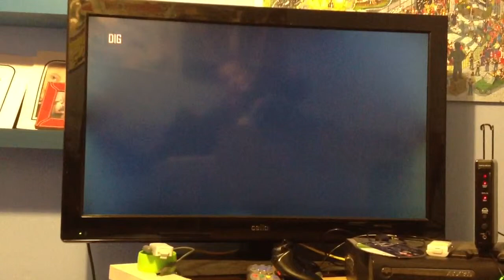Bo2 domination gameplay